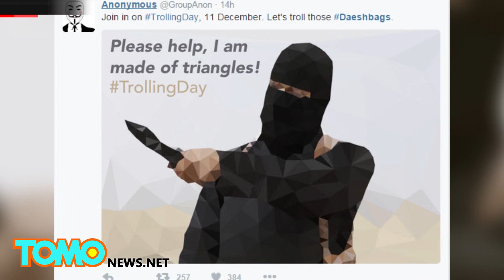Anonymous invite les gens à se moquer de Daesh le 11 décembre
INTERNET — Le groupe Anonymous a instauré le 11 décembre comme journée pour se moquer de Daesh.

Selon Wired, le groupe suggère de se moquer de Daesh en utilisant des mots-clics et des images ridiculisant le groupe djihadiste.

Les images ont déjà commencé à apparaître sur 4chan. Certaines photos montrent les militants entourés de canards de plastique avec le slogan "Allahu Quackbar".

Anonymous demande aussi aux gens de dénoncer les comptes associés à Daesh et de publier des photos de chèvres, disant qu'il s'agit des femmes des militants de Daesh.

Des manifestations sont aussi organisées en Amérique du Nord et en Europe.

L'auteur du message dit qu'ils se moqueront des idiots qui se battent pour Daesh. Il ajoute que ces gens ne sont pas de vrais musulmans, ni des gens religieux, mais plutôt des lavés du cerveau facilement manipulés.

Pour voir des vidéos inédites ou non censurées, visitez notre site Web